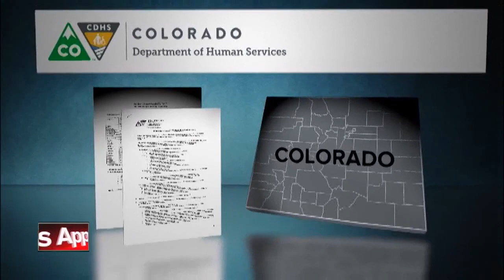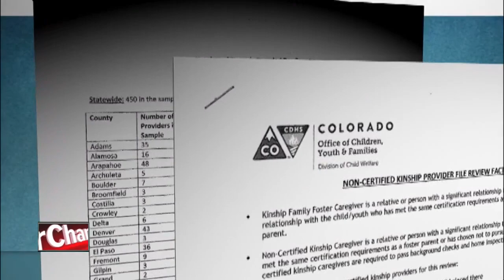CDHS finds safety checks missing state-wide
A state-wide audit prompted by a CALL7 investigation has found nearly half of checks incomplete in Denver.